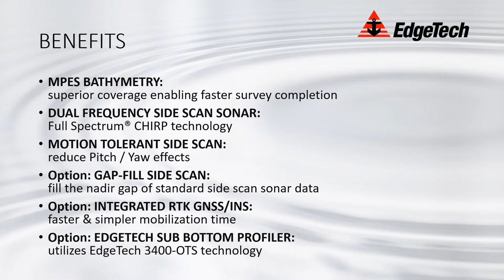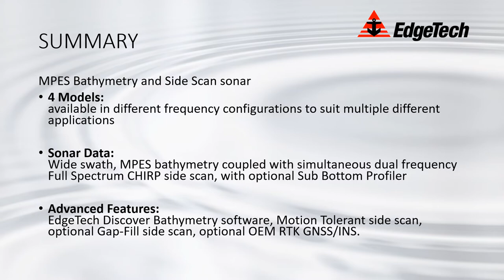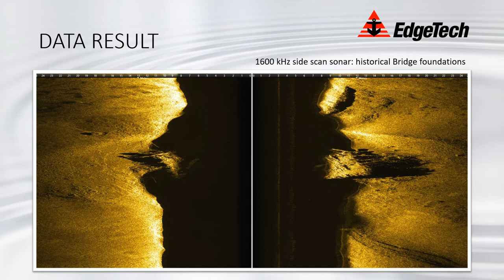6205s2 INTRODUCTION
The EdgeTech 6205s2 is our 4th generation fully integrated Wide Swath Bathymetry and Dual Frequency Side Scan Sonar System that produces real time, high resolution, side scan imagery and three-dimensional maps of the seafloor.